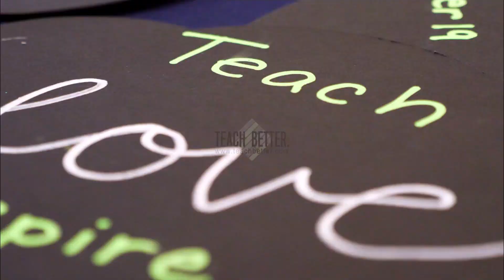Daily Drop In on Facebook Live - COVID-19 School Closing Support Session - March 20, 2020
Rae Hughart and Michael Jennings drop in to the Teach Better Team private  Facebook group as part of our effort to support you in anyway we can during this unique and challenging time while schools are closed for an unknown period of time as our country tries to fend off the COVID-19/Coronavirus pandemic.